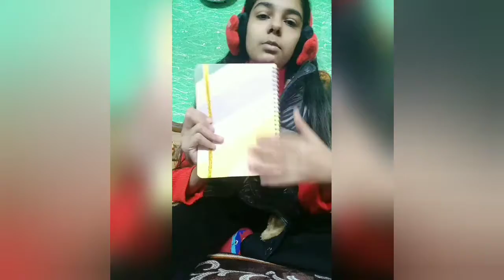MY SCHOOL SUPPLIES!!!!/KNOW IF THEY WERE USEFUL OR NOT//CREATIVE CLUB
In today's video I m gonna show you my school supplies📚📔📑✏️✒️and i m gonna tell you if they were useful 👍or not 👎